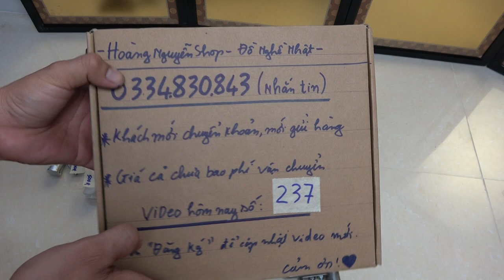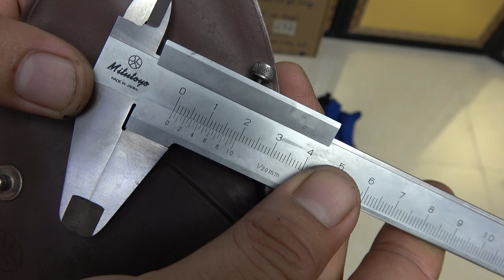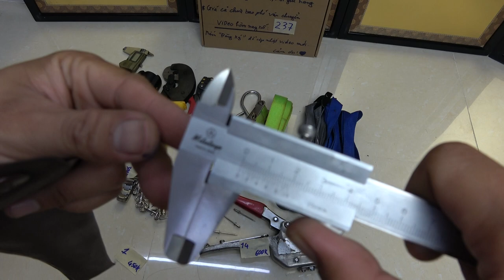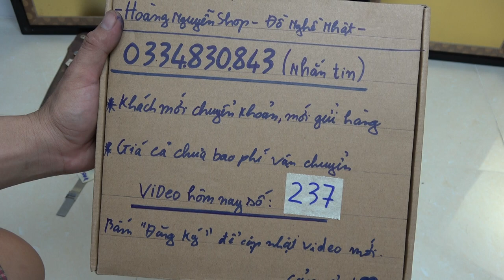VIDEO 237 kềm bấm cos thước kẹp japan🇯🇵 móc khóa đồng hồ japan bấm rive vessel